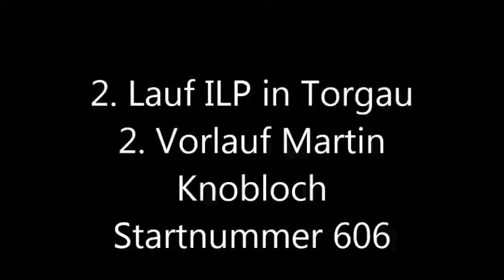2. Vorlauf Martin in Torgau